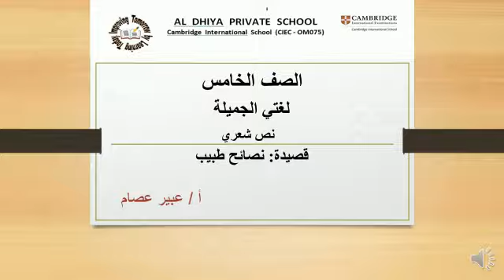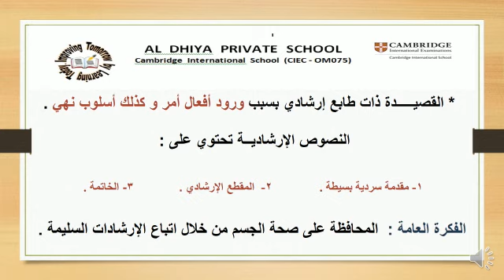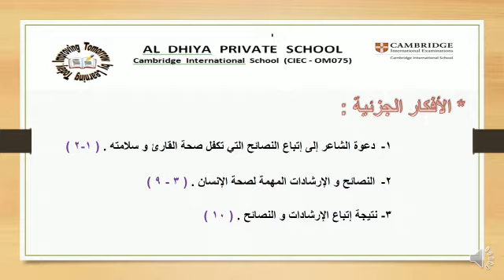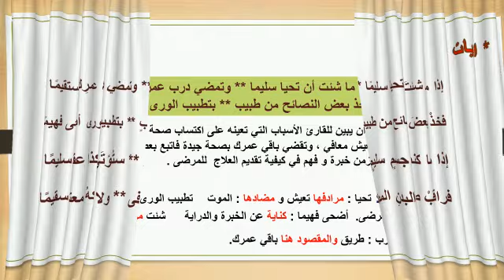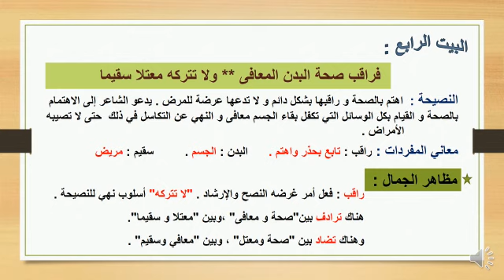نص شعري نصائح طبيب للصف الخامس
اعداد وتقديم أستاذه / عبير عصام
مع تمنياتنا لجميع الطلاب بالنجاح والتوفيق